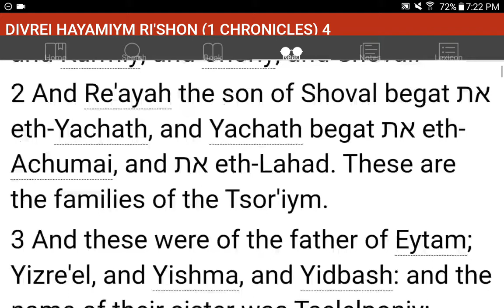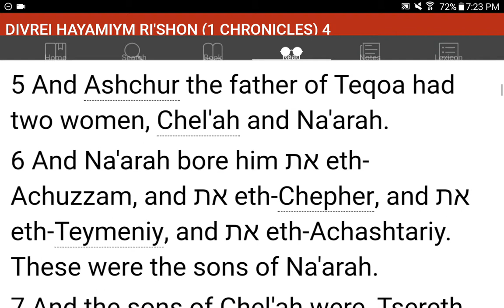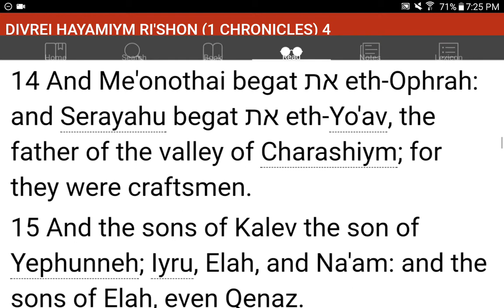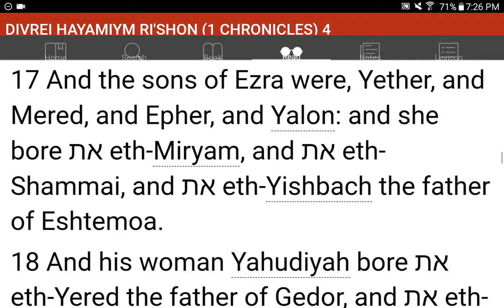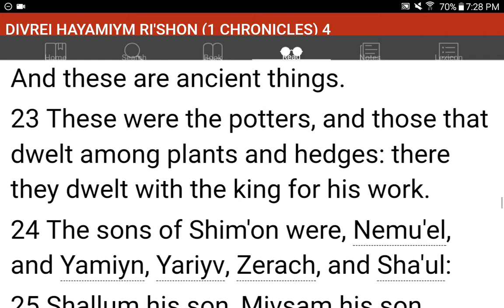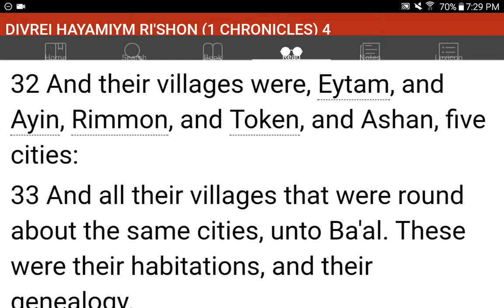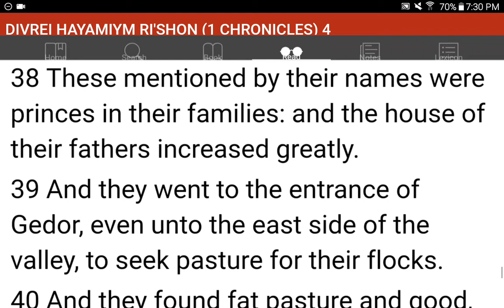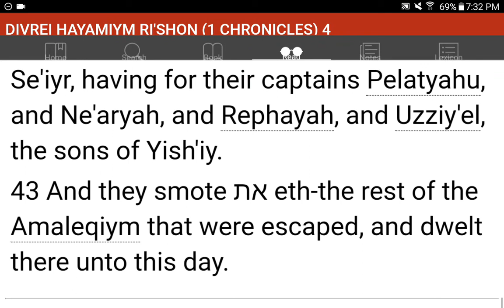💜h?™ "What's the MOST HELPFUL & SIMPLEST WAY that WORKS?"™ GIVE 1P/Month NOW! GCash